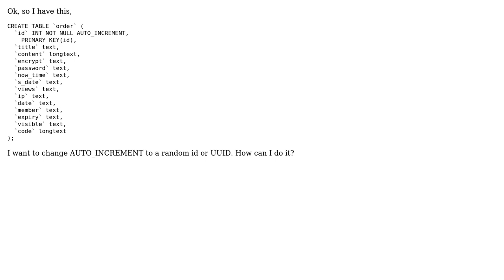I want to change AUTO_INCREMENT to UUID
With thanks & praise to God, and with thanks to the many people who have made this project possible! | Content (except music & images) licensed under CC BY-SA | Music | Images & others | With thanks to user Jitendra Patil user D3SK1NG and the Stack Exchange Network Trademarks are property of their respective owners. You are responsible for your own actions.